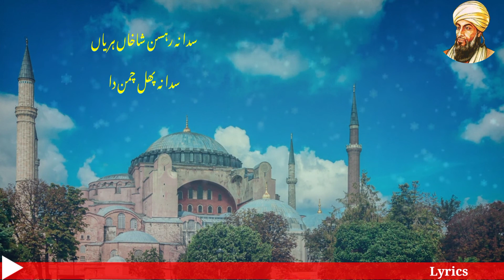Saiful Malook || Le O Yaar Hawale Rab De || لے او یار حوالے رب دے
Track _Lammi Payi Judai

Kalam_Saiful Malook